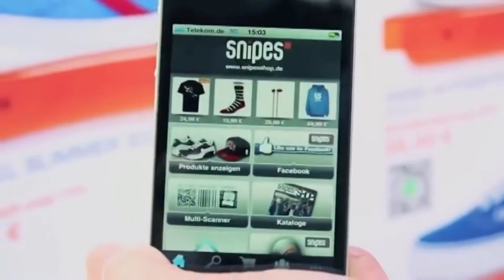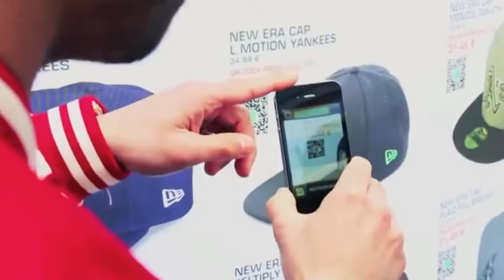Snipes Mobili parduotuvė (QR kodas) Kelnas. Snipes Mobile Shop (QR Code) Köln. myVirtualStore.xyz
Snipes Mobili parduotuvė (QR kodas) Kelnas. QRfree.xyz
Snipes Mobile Shop (QR Code) Köln. myVirtualStore.xyz

Snipes is an urban clothing and shoe brand. With the opening of their newflagship store in the center of Cologne (Köln), Snipes decided to put up a pop-up store with QR Codes to let people know they were there. The pop-up shop attracted a lot of attention from the young target audience.

In the first four days, there were 714 scans of which 25% generated additional orders. The shopping public also visited the flagship store, to check out the products in real life. Snipes has now established a well running shop in city center and is known as a hyper-innovative company.